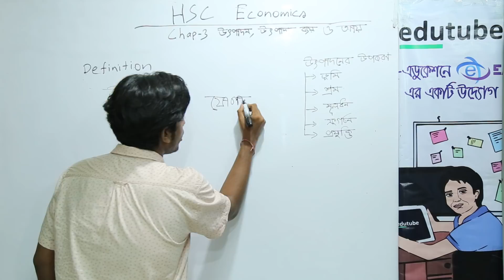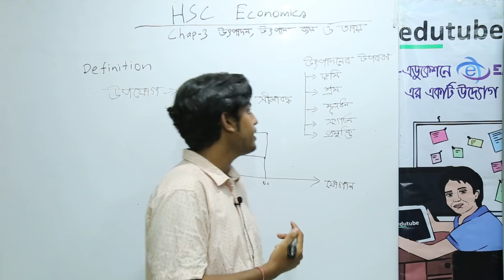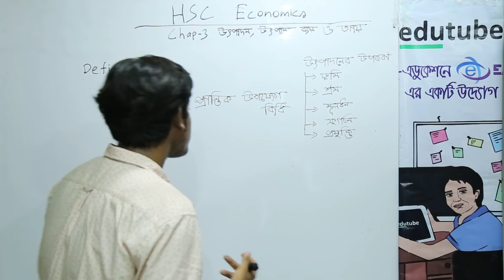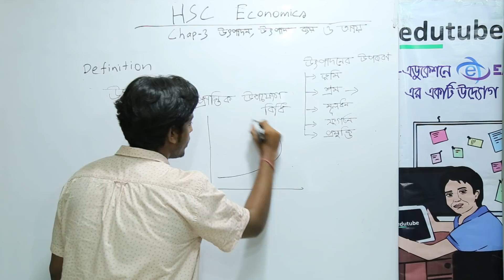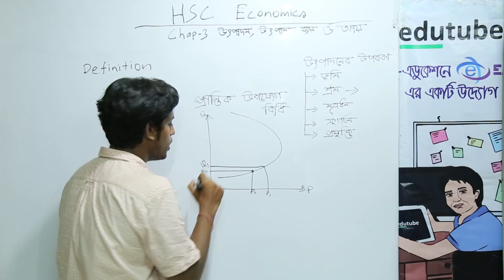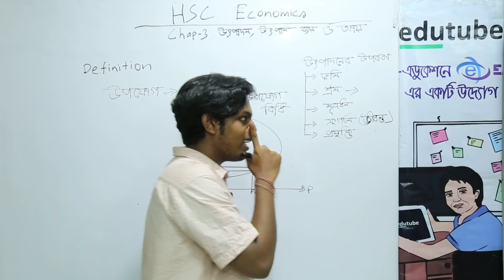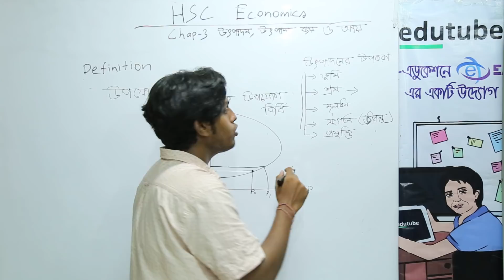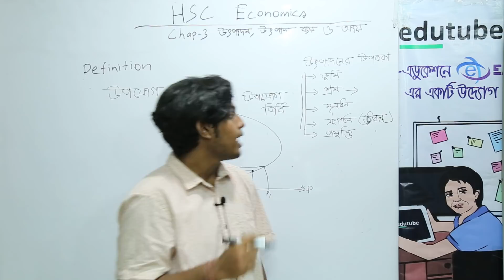HSC Economics 1st Paper, Chapter 03,উৎপাদন,উৎপাদন ব্যয় ও আয় Part 01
এইচ এস সি অর্থনীতি ১ম পত্র- উৎপাদন,উৎপাদন ব্যয় ও আয় (৩য়) অধ্যায়ের আলোচনা চলছে ফাগুন ধর স্যার ( অর্থনীতি বিভাগ, ঢাকা বিশ্ববিদ্যালয়) -এর সাথে। আরও অনেক ক্লাস পাওয়া যাবে, edutubebd.com সাইটের LIVE CLASS সেকশনে। edutubebd নামে সার্চ দিয়ে,ফেসবুক group এ join কর, সব ধরনের আপডেট পেতে।